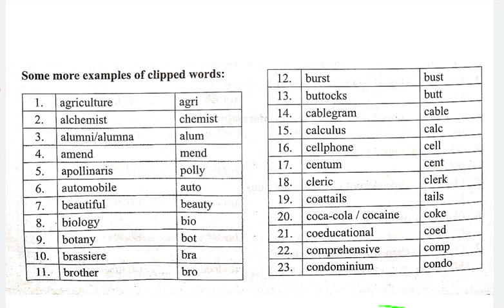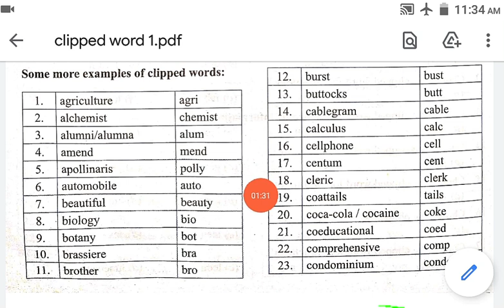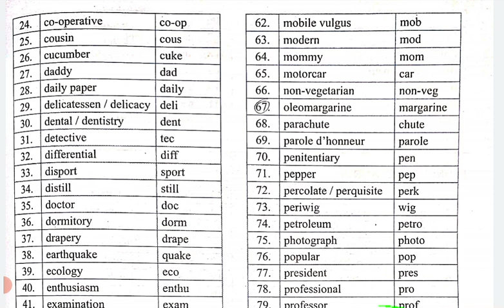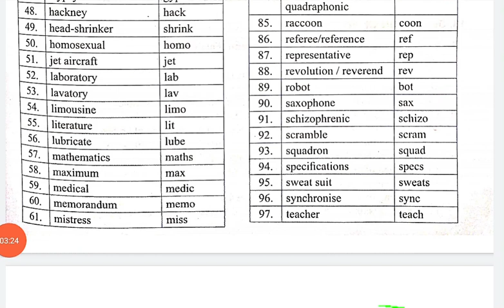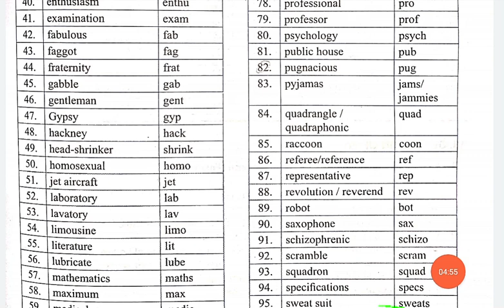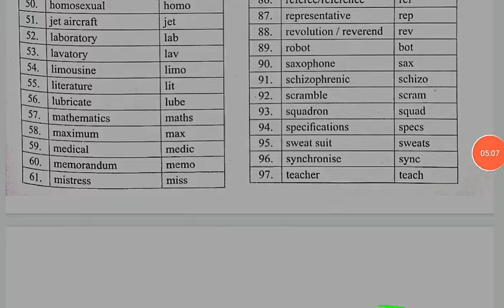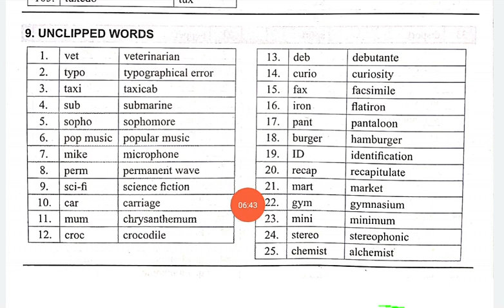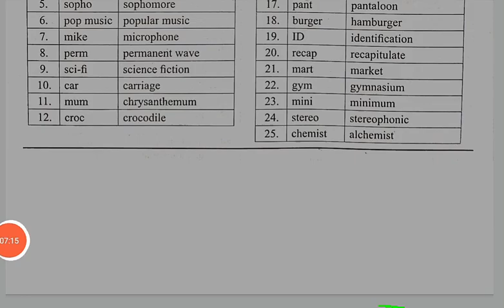CLIPPED WORDS - PART 1